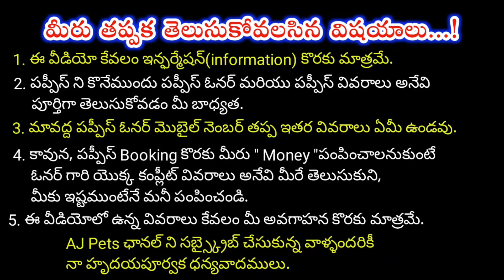top quality Lab and Frenchbull puppies for sale in telugu/ 81217 82301 /aj pets